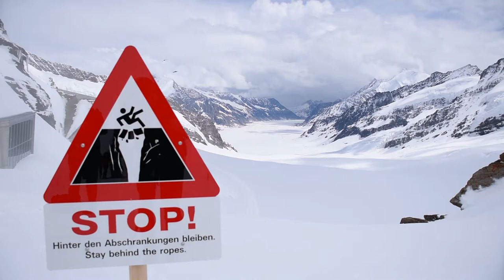8 - Jungfrau - Lauterbrunnen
Ein Besuch im Berner Oberland. Wir besuchen die Orte Lauterbrunnen, Trümmelbachfälle und natürlich das Jungfraujoch.